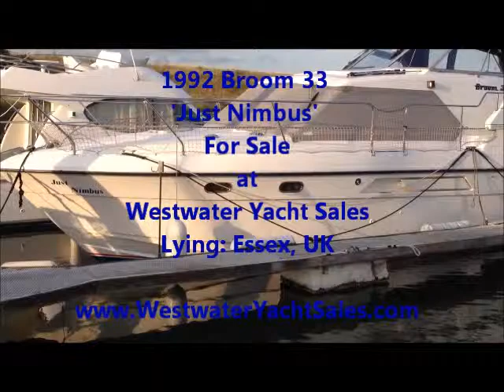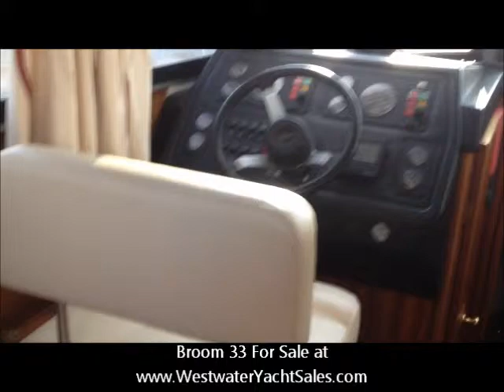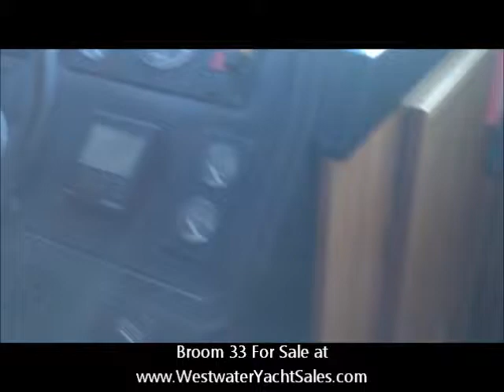Broom 33 Motor Yacht For Sale at Westwater Yacht Sales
Broom 33 Motor Cruiser for sale at Westwater Yacht Sales.
Built in 1992 by C J Broom & Sons and commissioned in 1993, this boat is a fine example of the Broom 33 model which is equally suited to river cruising, coastal passages and trips to the Continent.
Lying: Titchmarsh Marina, Essex, UK.